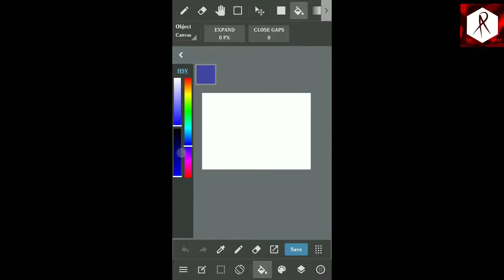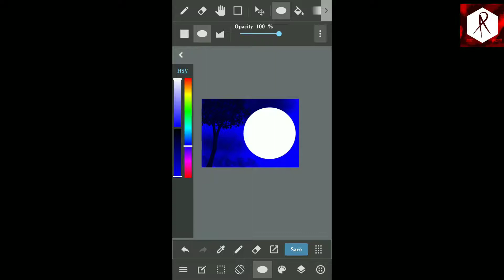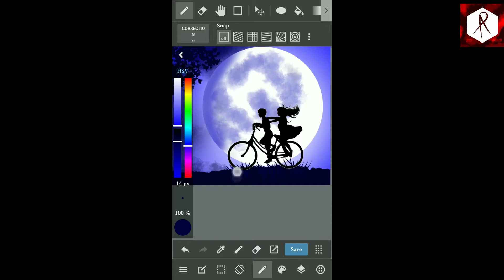Beautiful Moonlight Scenery | Digital Painting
Hello dosto ek baar fir se swagat hai aapka ek or naye video mai.

ess video mai maine phone ka use kar ke couple's ka digital drawing banaunga...

i hope aapko ye video pasand ayega, or agar pasand aata hai to video ko LIKE karne ke  baad SHARE kardijiyega, or aage aise hi interesting videos dekhna chahte hai to channel SUBSCRIBE kar ke bell icon press kar le.

Green Scenery Drawing for beginners | AP Art Work

DHANYWAD !

|| App used for drawing - Medibang paint - drawing ||